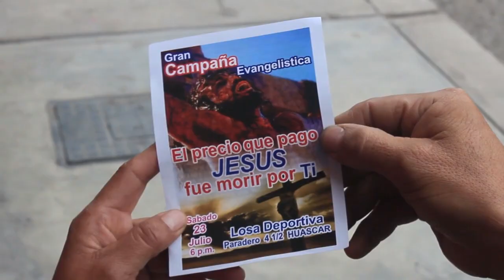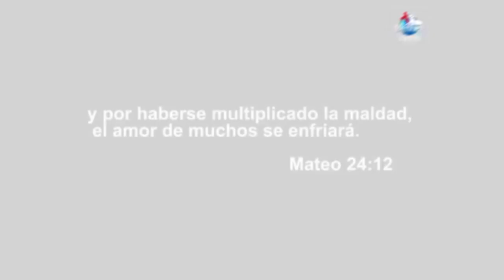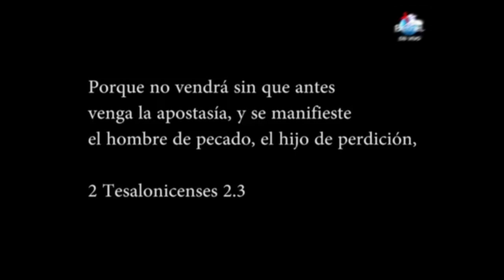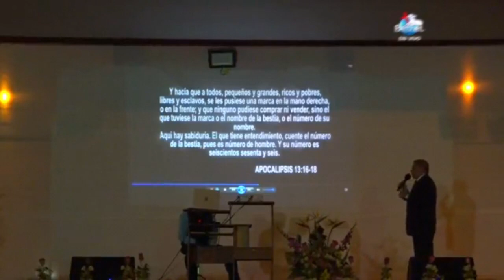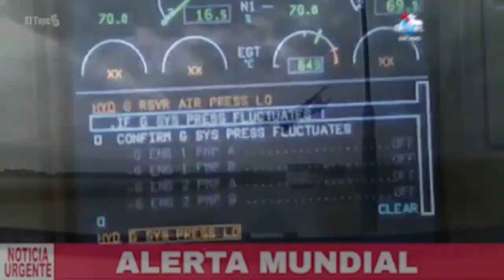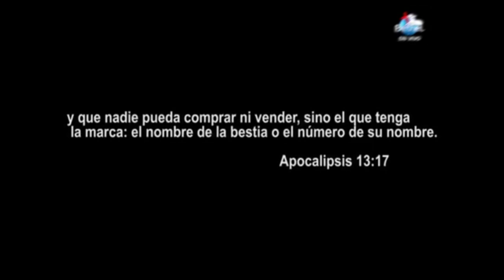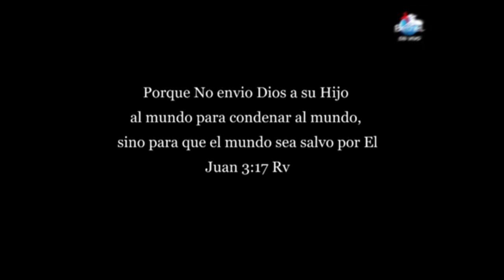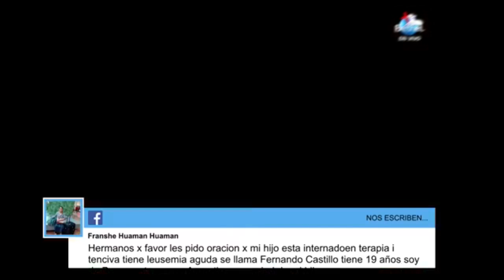APOCALIPSIS EL FIN DEL MUNDO SEGÚN LA BIBLIA ¡CRISTO YA VIENE!